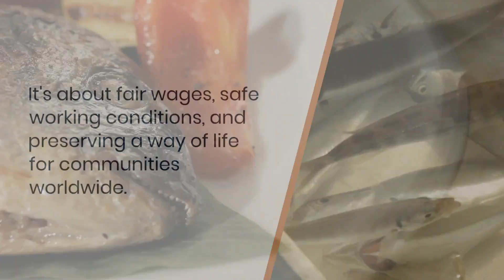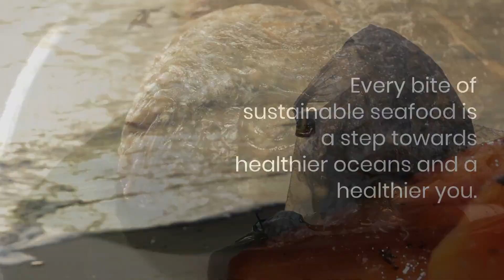Nutritional & Environmental Benefits Of Sustainable Seafood | Menu Ideas - Restaurantware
Embarking on a journey towards sustainability is crucial, and when it comes to our diets, choosing sustainable seafood is a significant step forward. This informative video delves into why opting for sustainable seafood is not just an environmentally conscious decision but a nutritional and ethical one. Learn about the importance of sustainable fishing practices and how they help preserve ocean biodiversity, support the livelihoods of communities who depend on fishing, and guarantee the health and availability of seafood for future generations. We'll explore how every choice we make at the seafood counter can contribute to a healthier planet and a better food system. Watch now to discover how you can make a difference through the power of your plate and ensure a thriving, sustainable future for our oceans.